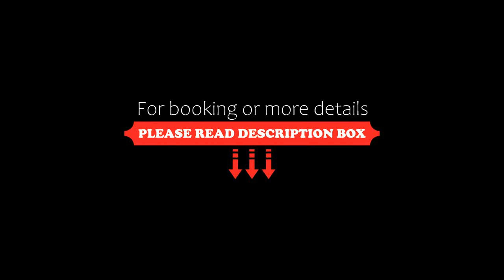Hotel Alice and Trunk, Jeju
About Property:
You're eligible for a Genius discount at Hotel Alice and Trunk! To save at this property, all you have to do is sign in.
Featuring a bar and views of city, Hotel Alice and Trunk is located in Jeju, 400 m from Jeju Paradise Casino. The property is set 700 m from Shilla Duty Free, 7.5 km from Jeju National Museum and 7.8 km from Jeju International Passenger Terminal. The accommodation provides luggage storage space and free WiFi throug...
Property Type: Hotel
Address: 4, Yeondong 12-gil, Jeju City, 63133 Jeju, South Korea
Searching For
1. Hotel Alice and Trunk - Jeju
2. Hotel Alice and Trunk - Jeju Address
3. Hotel Alice and Trunk - Jeju Rooms
4. Hotel Alice and Trunk - Jeju Amenities
5. Hotel Alice and Trunk - Jeju Offers and Deals
Audio Credit:
Track Title: Blank Slate
Artist: VYEN